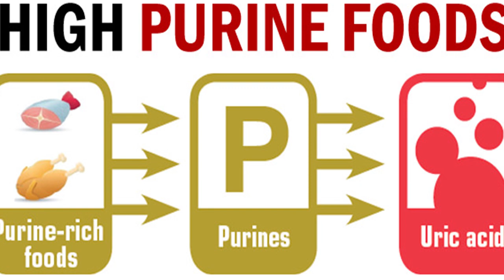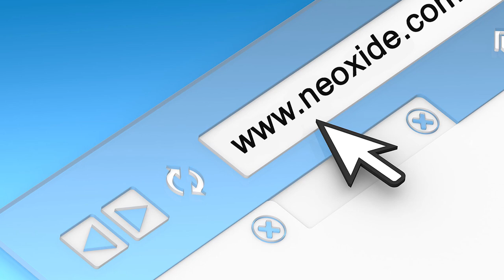5 FOODS HIGHEST IN PURINES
Find out what foods contain the highest amount of purines for good health.